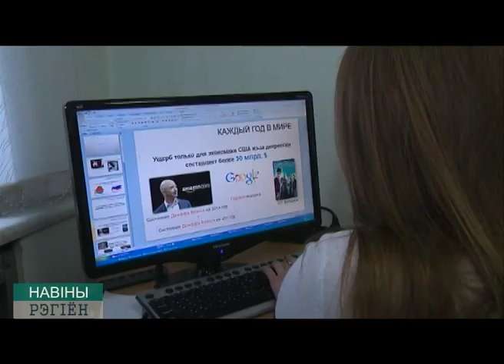Венера в кружевах из Могилева